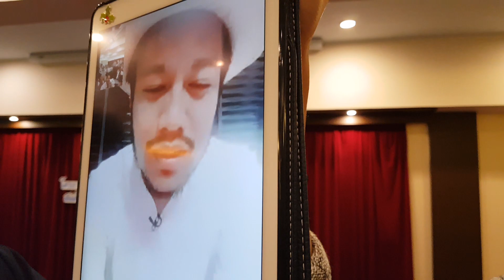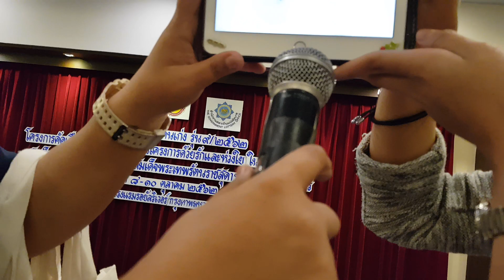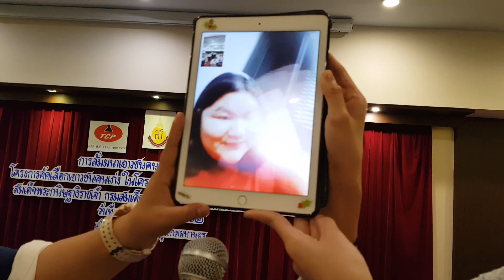สิงโต นำโชค VDO Call แสดงความยินดี กับน้องๆ เยาวชนคนเก่ง รุ่น 9 ในโครงการด้วยรักและห่วงใย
สิงโต นำโชค VDO Call น้องๆ เยาวชนคนเก่ง รุ่น 9 ในโครงการด้วยรักและห่วงใย